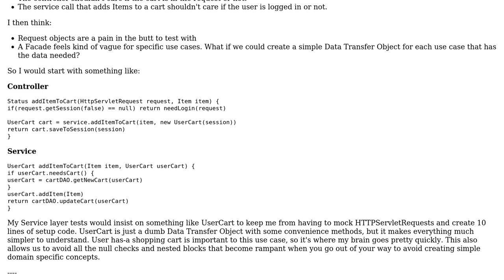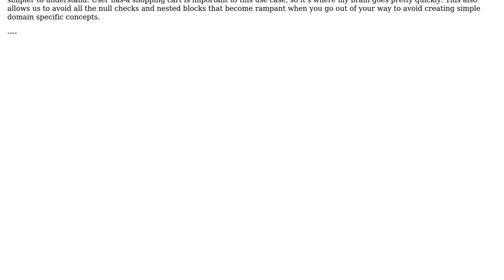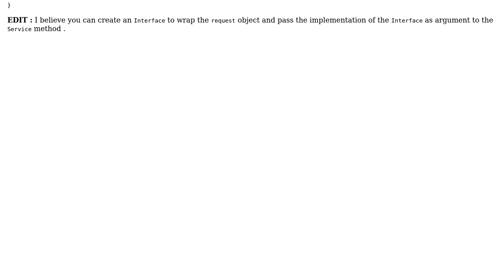Software Engineering: Designing application flow (2 Solutions!!)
Software Engineering: Designing application flow

With thanks & praise to God, and with thanks to the many people who have made this project possible! | Content (except music & images) licensed under CC BY-SA | Music | Images & others | With thanks to user Umesh Awasthi user Steve Jackson user gnat user AllTooSir and the Stack Exchange Network Trademarks are property of their respective owners. You are responsible for your own actions.